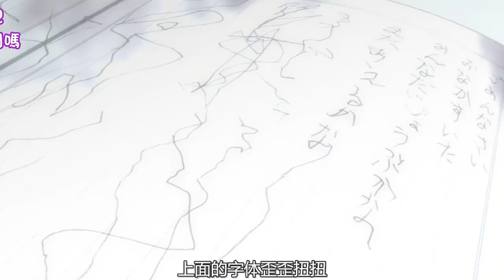女孩遭到丧尸袭击，这部日本动画本该封神，却因结尾争议太大疯狂吐槽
《学园孤岛》是一部日本科幻动画，女孩遭到丧尸袭击，这部日本动画本该封神，却因结尾争议太大疯狂吐槽。反差萌展现的淋漓尽致，强烈推荐观看原片。